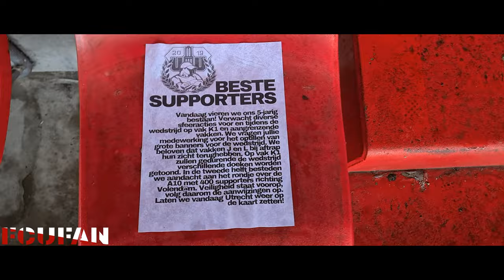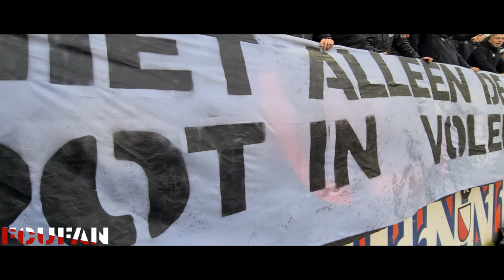[FCUFAN] FC Utrecht-FC Volendam